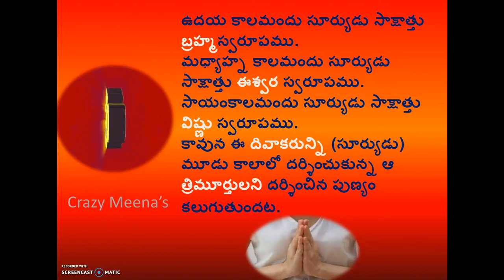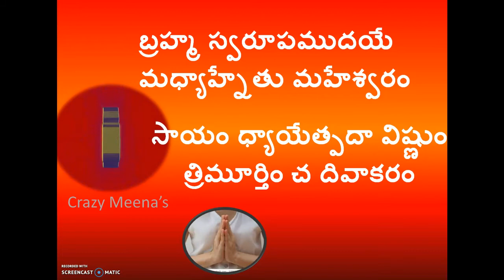Surya Slokha for Morning Prayer || Surya Mantra ||Slokha to improve health || by Crazy Meena's Vlog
బ్రహ్మ స్వరూపముదయే -మధ్యాహ్నేతు మహేశ్వరం
సాయం ధ్యాయేత్పదా విష్ణుం -త్రిమూర్తిం చ దివాకరం